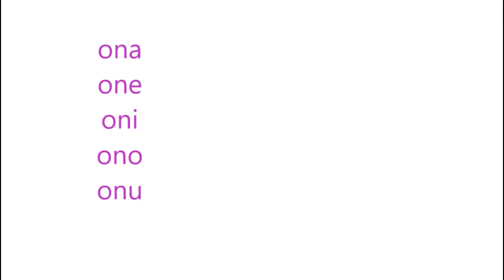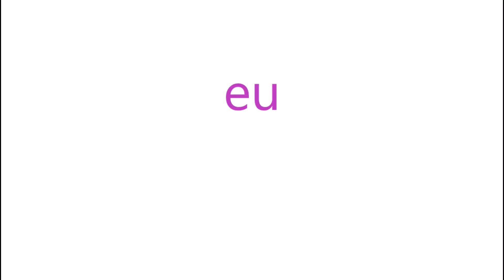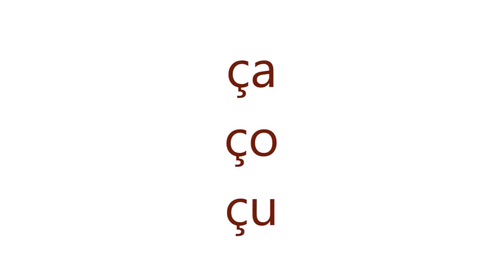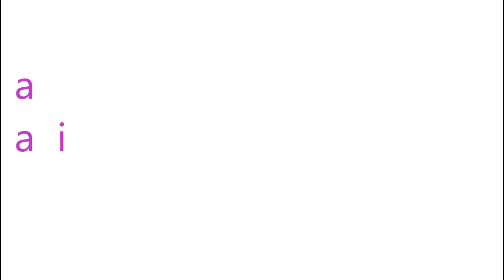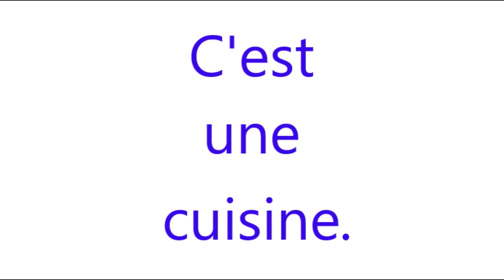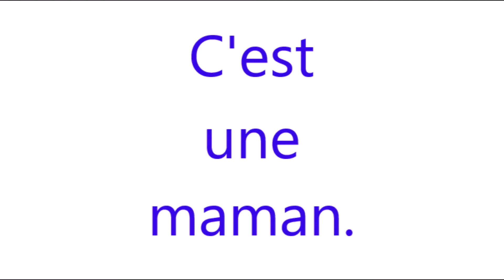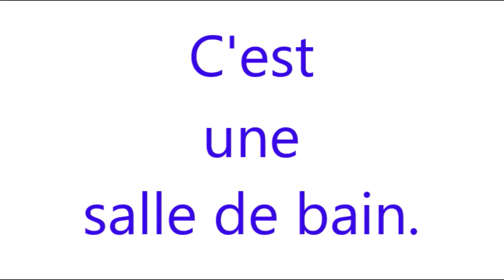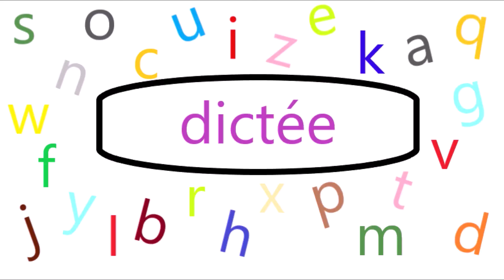Vocabulaire et orthographe, à la maison 1